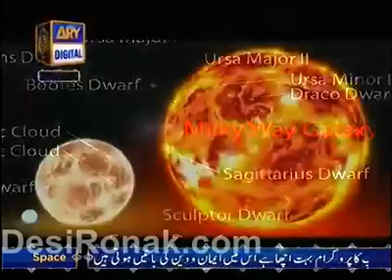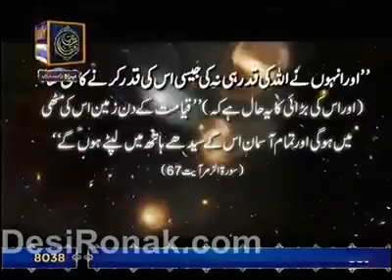Allah hu Akber